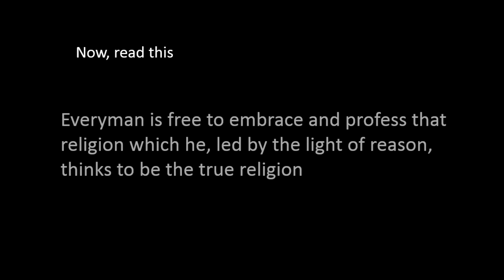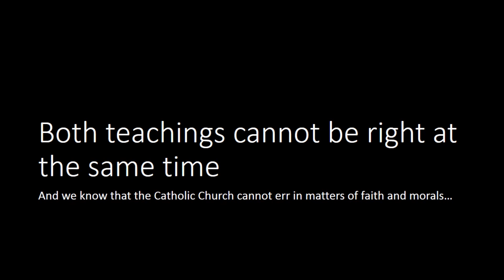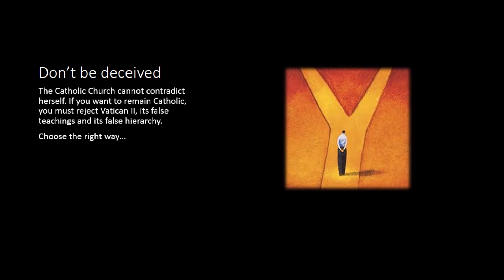Two Quotes on Religious Liberty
Evidence of the substantial alteration of the Catholic Faith by the Second Vatican Council.